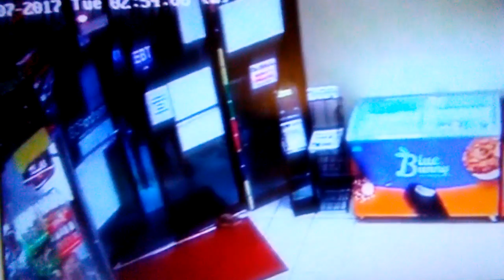Officer not attentive almost loses his gun.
This Houston area officer was not paying attention when this thug came in and around him in an attempt to take his weapon.

Carelessness almost cost him his life.